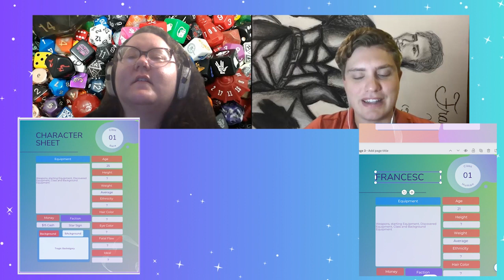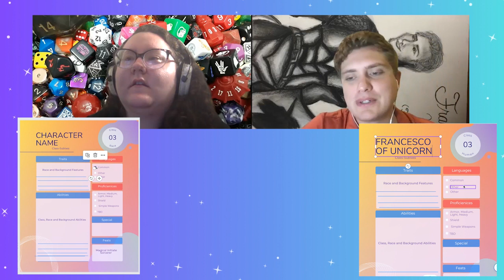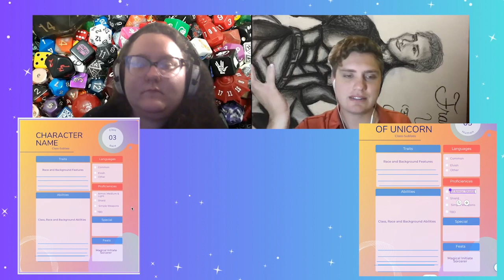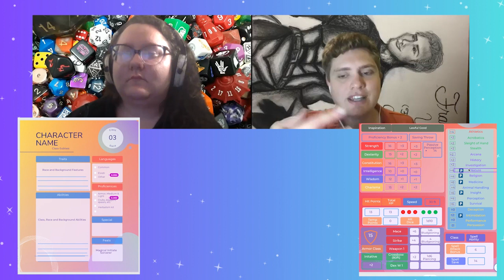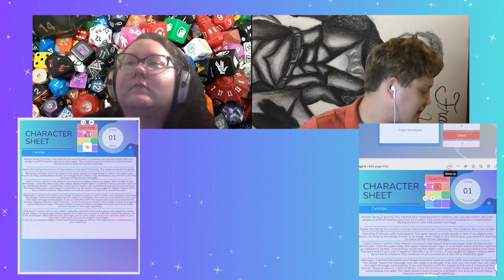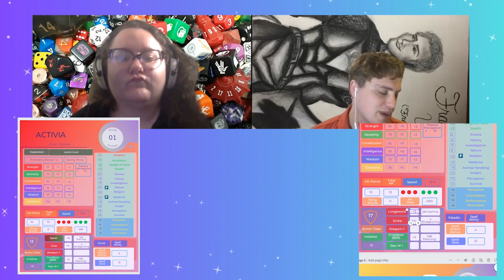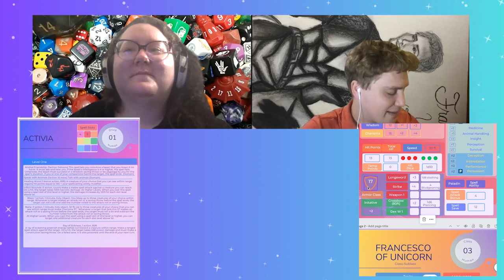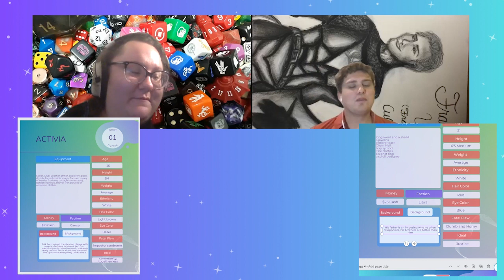Cullen and Hannah Do a DND Character Creation Tutorial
Noble Himbo and His Berry Yogurt: Cullen and Hannah Make DND Characters

Put on your imagination caps because it’s time to make Dungeons & Dragons characters! This episode, Cullen guides Hannah through the DND character creation process. We do lots of simple math, Cullen confesses that he’s a DBU alumnus, and Hannah revels in her love of high-fiber berries.

Research for this episode:
Dungeons & Dragons: 5th Edition

Research & Writing by Cullen Callaghan.
This episode was edited by Hannah Sylvester.

Cover Art by William Callaghan